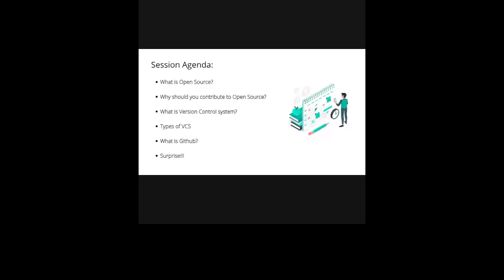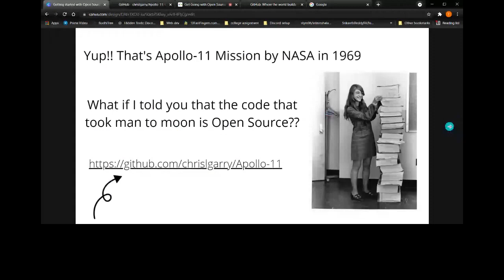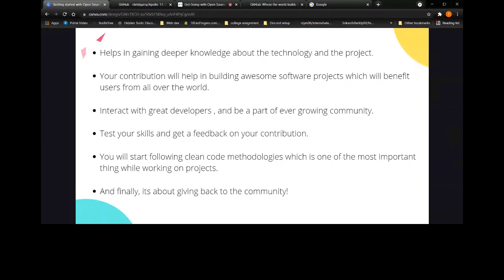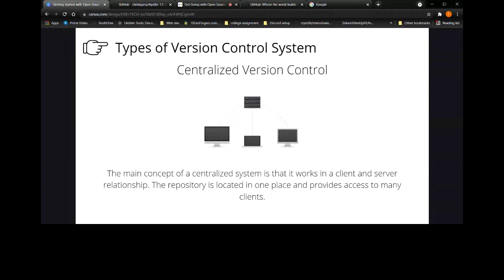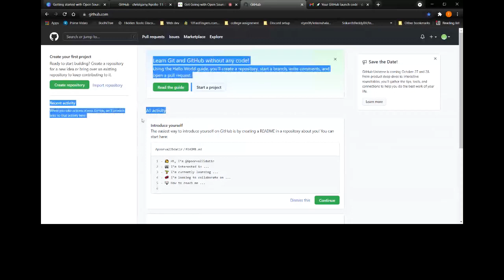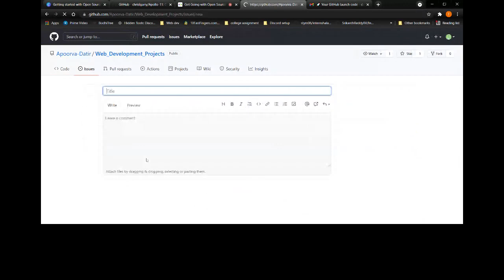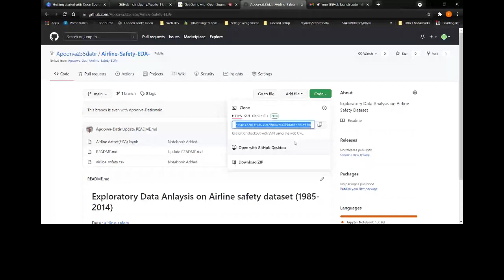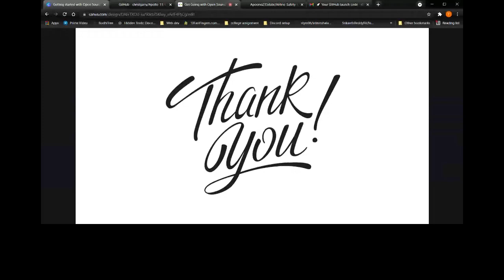Get Going with Open Source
Kickstarting your journey in the world of Open Source .💥💥

Agenda:

1)Theory of OS

2)What is the need of Version Control System

3)Version Control System Introduction

4)Introduction to GitHub

5)Surprise!